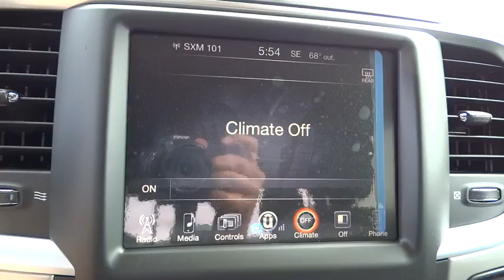2016 Ram 1500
2016 Ram 1500
Cherokee Chrysler Dodge Jeep:

ABS brakes, Compass, Electronic Stability Control, Heated door mirrors, Illuminated entry, Low tire pressure warning, Remote keyless entry, and Traction control. Who could say no to a simply great truck like this reliable 2016 Dodge Ram 1500? This spirited machine can turn the everyday driver into a gearhead as they experience a whole new kind of acceleration and exceptionally potent power. Price includes: $500 - SE Truck Month Bonus Cash SECGY1. Exp. 02/29, $2,000 - Truck Month Retail Bonus Cash 39CFP. Exp. 02/29, $1,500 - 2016 SE Retail Consumer Cash 66CG1. Exp. 02/29
3.92 REAR AXLE RATIO,32 GALLON FUEL TANK,ANTI-SPIN DIFFERENTIAL REAR AXLE,DIESEL GRAY/BLACK  PREMIUM CLOTH BUCKET SEATS  -inc: Full Length Upgraded Floor Console  Power Lumbar Adjust  Folding Flat Load Floor Storage  115V Auxiliary Power Outlet  Bucket Seats  Rear 60/40 Split Folding Seat  Ash Tray Lamp  Power 10-Way Driver Seat,ENGINE: 5.7L V8 HEMI MDS VVT  -inc: Electronically Controlled Throttle  GVWR: 6 900 lbs  Hemi Badge  Next Generation Engine Controller  Heavy Duty Engine Cooling  Heavy Duty Transmission Oil Cooler,GVWR: 6 900 LBS,MANUFACTURER'S STATEMENT OF ORIGIN,MAXIMUM STEEL METALLIC CLEARCOAT,TIRES: P275/60R20 BSW AS  (STD),TRANSMISSION: 8-SPEED AUTOMATIC (8HP70),WHEELS: 20  X 8  ALUMINUM CHROME CLAD  (STD),Integrated Voice Command w/Bluetooth,ParkView Rear Back-Up Camera,4-Wheel Disc Brakes w/4-Wheel ABS  Front Vented Discs  Brake Assist and Hill Hold Control,Tire Specific Low Tire Pressure Warning